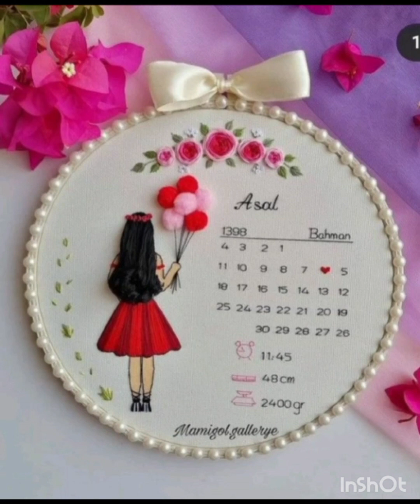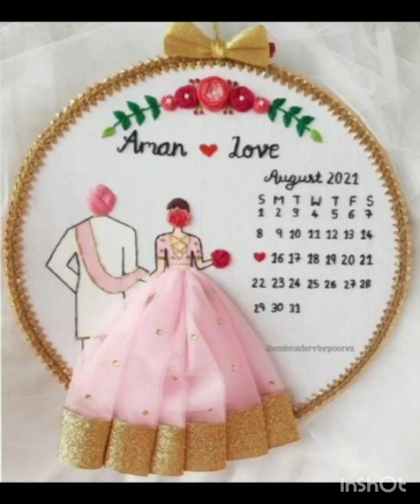new doll embroidery designs 2023, hoop designs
hi guys hope you all are doing very well so in this channel I,ll try to show you beautiful dresses iedeas , lovly design iedeas , dress culture designs of indian and pakistani dresses. Styling jewelry fashion , outfits and much more.